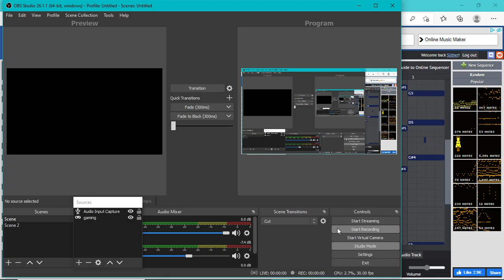Waltz of the Dragon King Organ Music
My first ever organ related music.